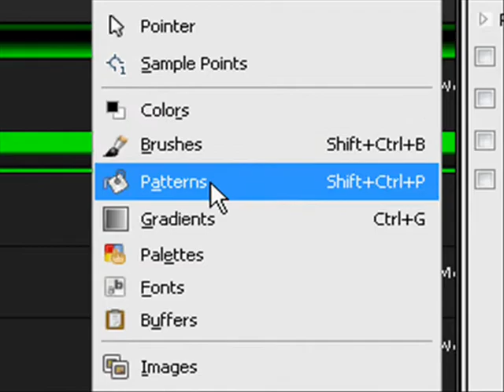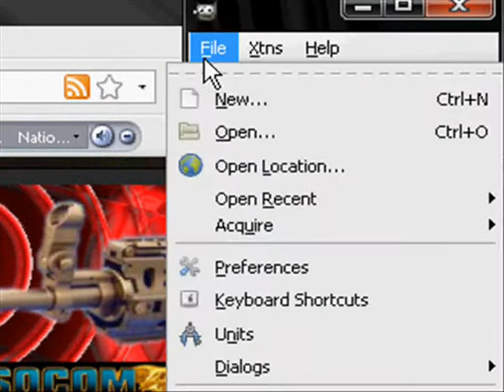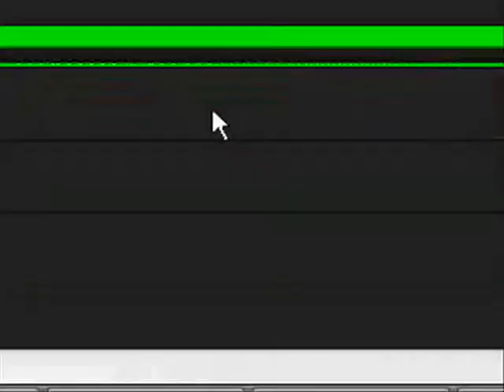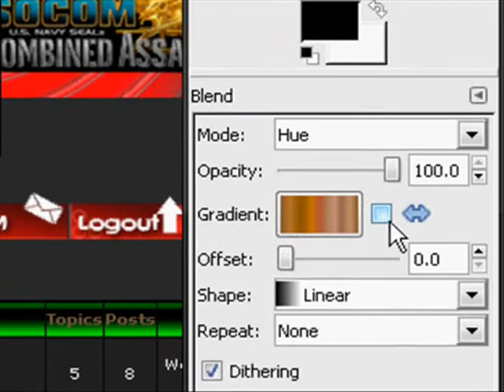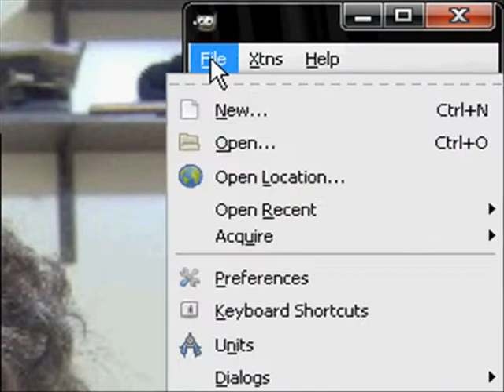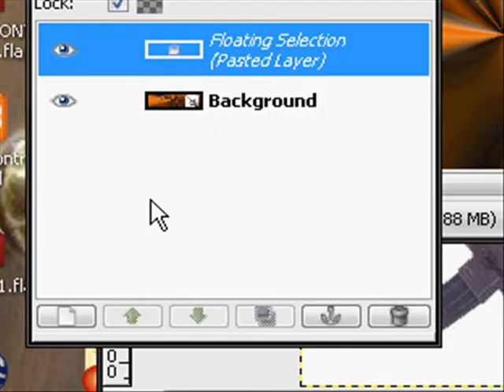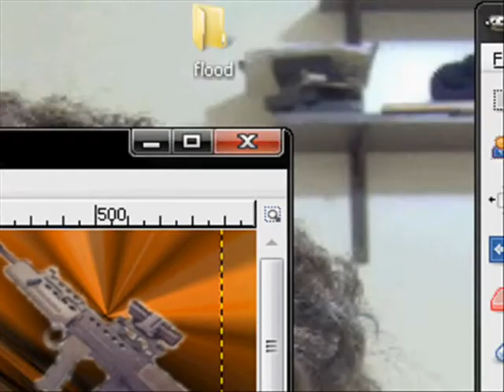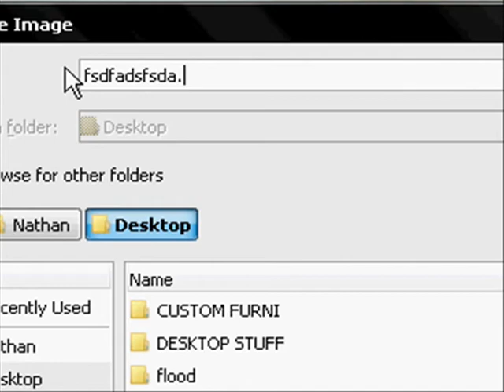GIMP logo TUT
Tutorial on making a logo on Gimp